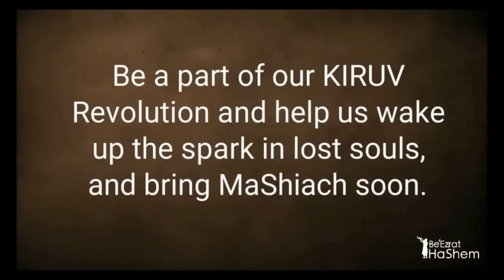Moral Corruption - Jewish HaShkafa (73)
In this shiur, Rabbi Reuven discusses the importance of following the guidance of Torah scholars to avoid moral corruption. He emphasizes that condemning others, even in one's thoughts, is prohibited in Mussar teachings.

It's essential to recognize the expertise of Torah scholars and to trust their guidance rather than relying on one's own understanding. Rabbi Reuven also highlights the danger of thinking one is smarter than their rabbi and the importance of studying Mussar to develop moral character.